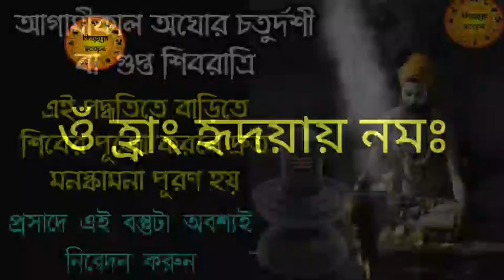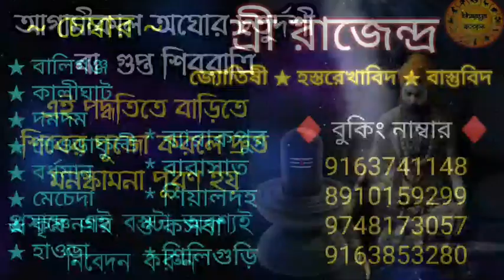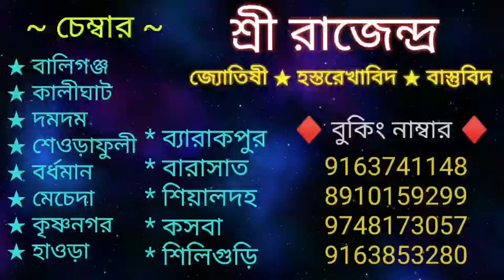আগামীকাল অঘোর চতুর্দশীর সরল পূজো পদ্ধতি | মন্ত্র সহ | গুপ্ত শিবরাত্রি